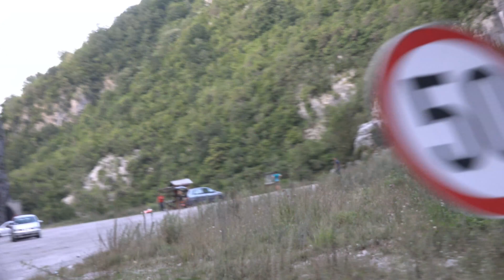Canyon 4k Most dangerous Road in europe Podgorica to Moraca 4k demo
dangerous road of europe at start 20. min
serbia Montenegro
Gefärlichste Straße in Europa
canion
kanion
morace